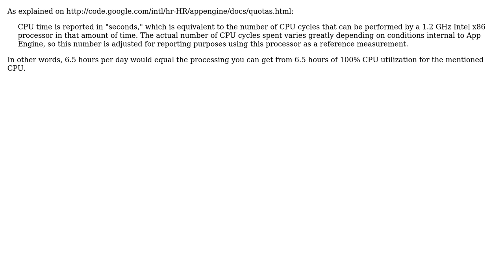Software Engineering: How do cloud platforms-as-a-service measure CPU time?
With thanks & praise to God, and with thanks to the many people who have made this project possible! You are responsible for your own actions.